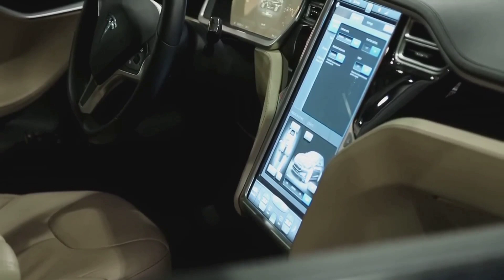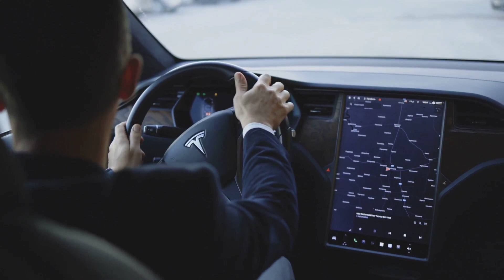Tesla Cybertruck Crash Test Results Are SHOCKING!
The Tesla Cybertruck, unveiled in 2019, marks a revolutionary departure from conventional truck design with its angular, stainless steel exoskeleton. This all-electric pickup boasts an impressive blend of cutting-edge technology, performance, and distinctive aesthetics. Its sharp lines and robust exterior contribute to a unique, futuristic appearance that sets it apart from traditional trucks.

In terms of performance, the Cybertruck offers a range of options, with the tri-motor variant claiming acceleration from 0 to 60 mph in under 2.9 seconds. The electric powertrain promises not only impressive speed but also exceptional efficiency, aligning with Tesla's commitment to sustainable transportation.

Safety is a paramount concern for Tesla, and the Cybertruck is no exception. Its exoskeleton, made of ultra-hard 30X cold-rolled stainless steel, provides durability and impact resistance. Tesla has emphasized the robustness of the Cybertruck's design, highlighting its ability to withstand dents and damage better than traditional vehicles.

Crash testing is a critical aspect of evaluating vehicle safety, and Tesla has a history of focusing on this area. While specific details on the Cybertruck's crash test results may vary depending on the regulatory environment and updates since my last training data in January 2022, Tesla typically adheres to rigorous testing standards. This includes evaluations by organizations such as the National Highway Traffic Safety Administration (NHTSA) and the Insurance Institute for Highway Safety (IIHS).

The NHTSA and IIHS evaluate factors like frontal crash, side crash, and rollover resistance. Tesla vehicles, including the Cybertruck, are engineered with safety in mind, leveraging features such as advanced driver-assistance systems, autopilot capabilities, and reinforced structural elements. However, it's crucial to stay updated on the latest crash test ratings and safety assessments to get accurate and current information about the Cybertruck's performance in real-world scenarios.

One safety concern that has been discussed regarding the Cybertruck is its unique exterior design. The angular surfaces and sharp edges may raise questions about pedestrian safety in the event of a collision. Traditional vehicles often have curved and softer exteriors to minimize injury in such situations. Tesla, as a company, is likely to address these concerns through ongoing design improvements and safety innovations.

In conclusion, the Tesla Cybertruck stands out as a bold and innovative entry into the electric vehicle market, combining striking design with high-performance capabilities. Safety is a central focus for Tesla, and the company's commitment to rigorous crash testing and continuous improvement is expected to address any concerns associated with the unique design of the Cybertruck.